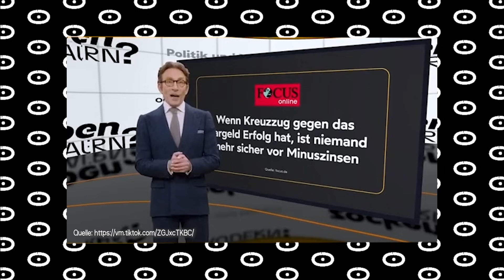💳🔥 Deutsche Idee für Österreich!? – Schau ma mal 102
Liebe Community, herzlich willkommen zu einer neuen Ausgabe von 'Schau ma mal'! Heute werfen wir einen Blick auf die aktuellen Entwicklungen in der Asylpolitik. Deutschland plant, ein Kartensystem für Asylwerber einzuführen, das den Zugang zu Bargeld einschränkt. Während die ÖVP von der Idee begeistert ist, stoßen sie bei roten Bundesländern und den Grünen auf Widerstand.

Eure Unterstützung durch Likes, Kommentare und das Teilen des Videos ist für uns besonders wertvoll. Lasst uns gemeinsam über dieses Thema diskutieren! Viel Spaß beim Anschauen und alles Gute! :):

🛍Unser MÖRCH:
Hier gibt es unsere forte Produkte und Kapperl:

💸SPENDEN:
Unterstütze unseren Kanal mit einer freiwilligen Spende:

Kontoinhaber: 0punkt Universum OG
IBAN: AT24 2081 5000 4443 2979
BIC: STSPAT2GXXX